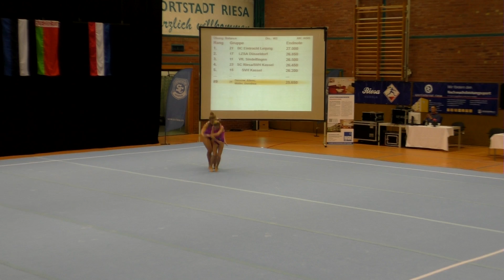Sachsenpokal 2016 030 051 Women's Pair Age Group Balance GER TV Uhingen GER, Lea Fause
Sachsenpokal 2016 - Women's Pair - Age Group - Balance
TV Uhingen [GER],
Lea Fauser & Aaliyah  Ferreri